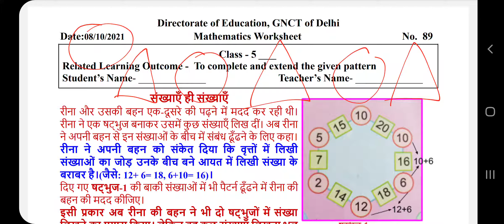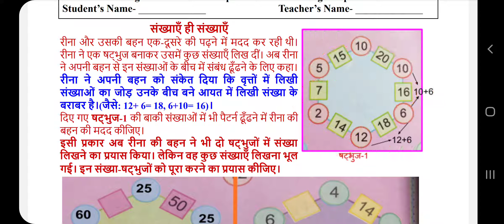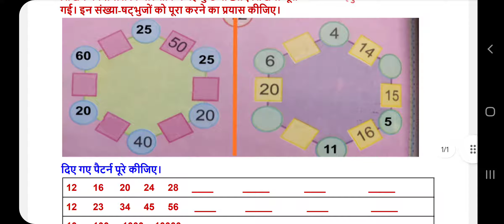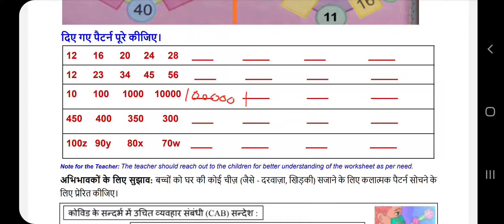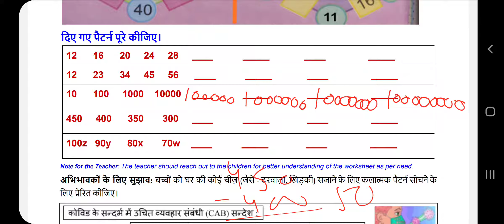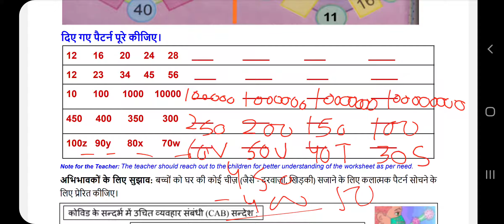DOE Worksheet no.89/class 5/Maths/Number pattern/Alphabet Pattern/Dated -7.10.21/Hindi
DOE Worksheet no.89
class 5
Number pattern
Alphabet Pattern
Dated -7.10.21